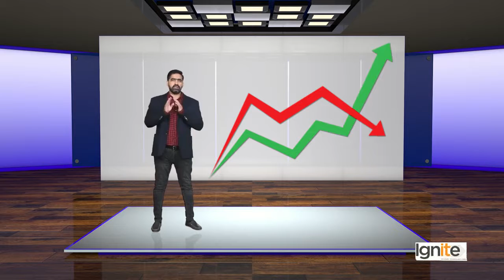SEO Project Management - Step 7 - Keep Track of Your Rankings & Progress